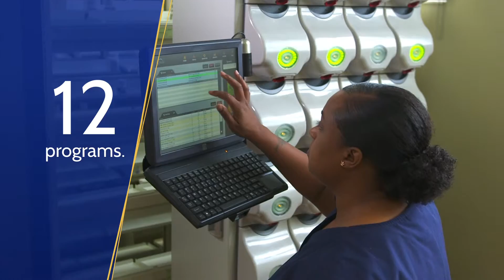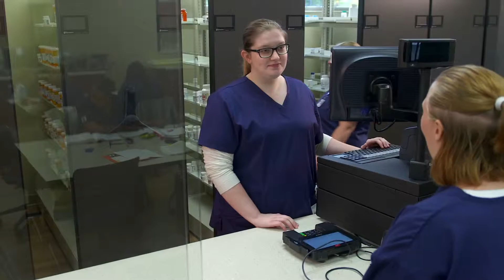BTC Health Science Division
BTC's new Health Sciences Division is a 50,000 square foot learning environment that features state of the art equipment, simulation labs and new classroom space.